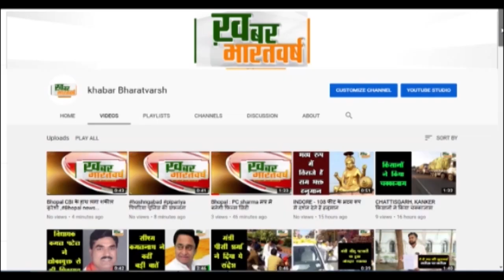पौड़ी : साइबर धोखाधड़ी करने वाले अंतर्राज्यीय गैंग के फरार साइबर ठग को पौड़ी पुलिस ने धर दबोचा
पौड़ी (उत्तराखंड) : साइबर धोखाधड़ी करने वाले अंतर्राज्यीय गैंग के फरार साइबर ठग को पौड़ी पुलिस ने धर दबोचा